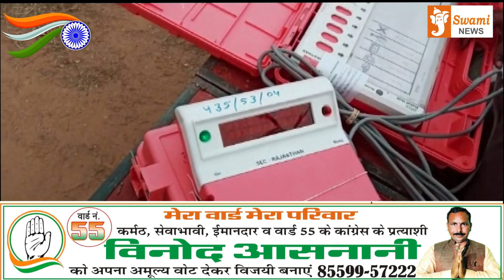27 Jan 2021 Swami News Ajmer Bulletin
27 Jan 2021 Swami News Ajmer Bulletin